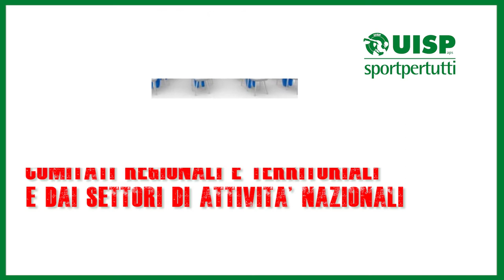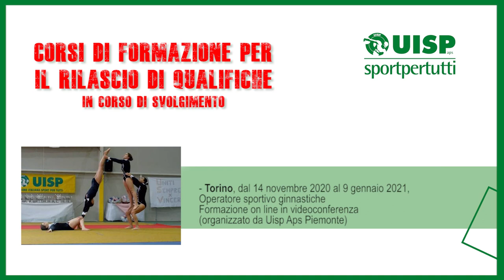Ecco il calendario dei corsi di formazione Uisp - 18 dicembre 2020